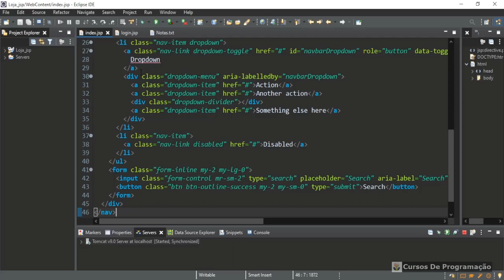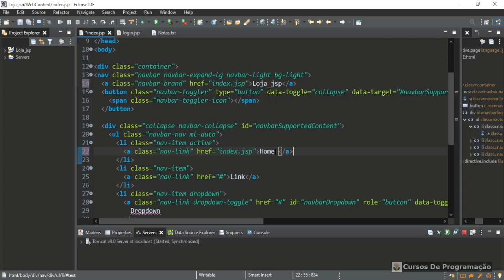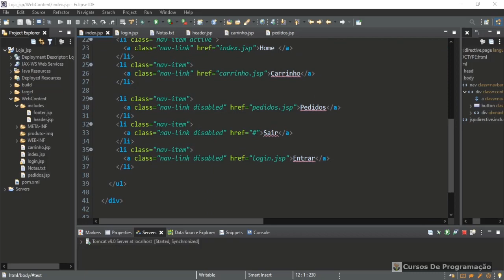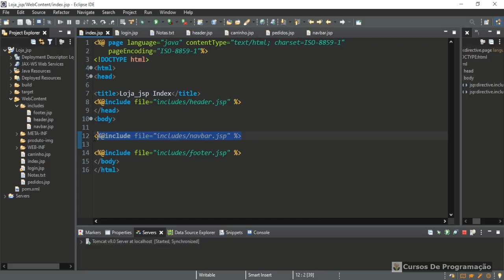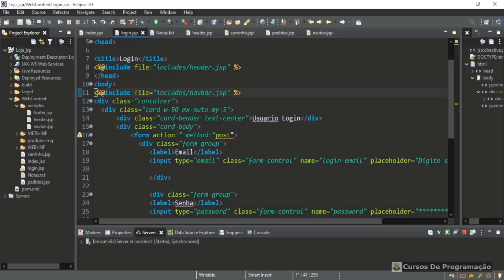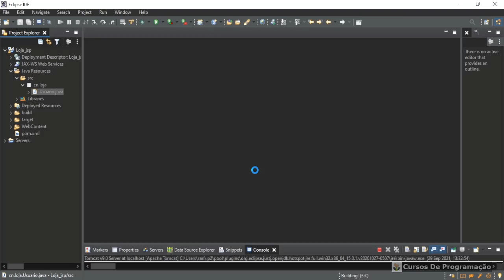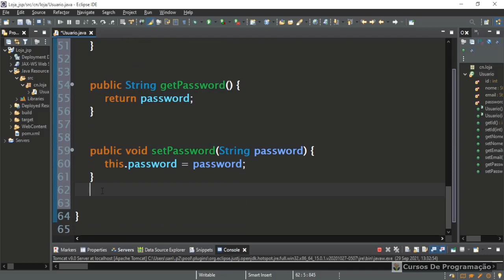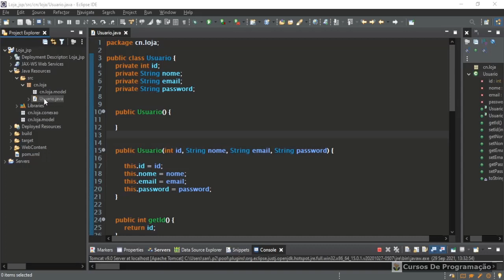Cursos de programação - criando sistema loja online em java passo a passo - 02